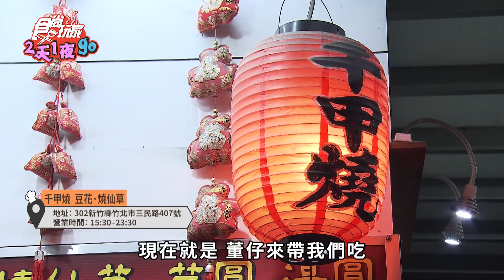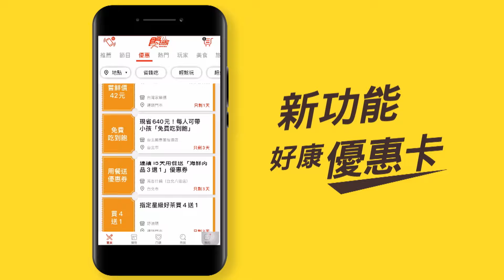來新竹開房？開箱新竹億級羅浮宮 超漂釀view！ | SuperTaste in Hsinchu, Taiwan 食尚玩家2天1夜go 網路獨家 20230215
網路版開箱獵人2.0晉升為開房獵人啦～子余六月來到新竹開房？不是開房間是開別人家的房間！這次我們來的是某起重機界大佬的家，是社區還是家？到底有多浮誇？你絕對意想不到，所以請鎖定我們網路特企"開房獵人"，想得到跟想不到的都看得到！不要錯過喔~

2天1夜go👉週三晚間7點